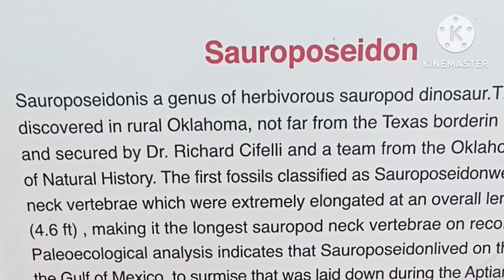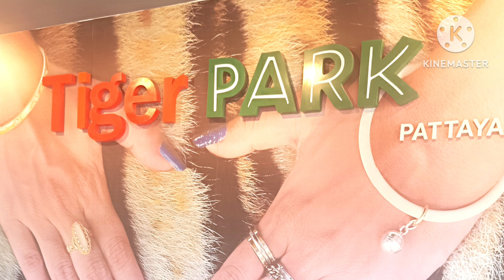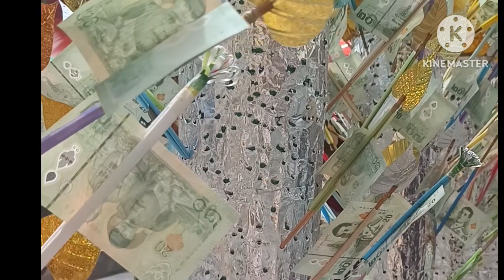பட்டாயாவில், பகல் - இரவுப் பொழுது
அல்கசார்# alcazar# dance show#thailand pattaya waking street # coral island#putha temple# தாய்லாந்து பட்டாயா வாக்கிங் ஸ்ட்ரீட் கோரல் ஐலேண்ட் புத்தர் கோயில் #
tiger park#tiger kingdom bangkok azhagan alaivarisai#